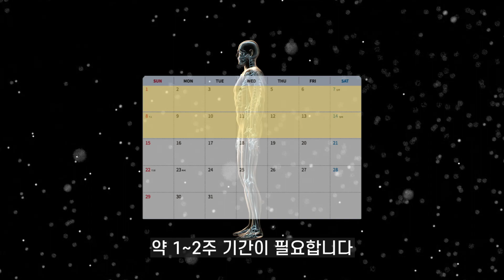[1분 의학상식] 혹시 나도 냉방병?🥶 치료방법부터 예방법까지!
안녕하세요. 김해복음병원입니다 🏥

에어컨을 켜지 않고는 견디지 못할
습하고 더운 날씨가 찾아왔습니다 💦

하지만 에어컨을 계속해서 켜두면
‘이 질병’에 걸릴 수 있는데요,
오늘 영상 속에서 예방법부터 치료법까지!
모두 알려드리겠습니다 👐🏻

단 1분만! 집중해 주세요

김해복음병원은🍃🫧
✅월 ~ 토 진료 가능
✅천식•폐렴 적정성 평가 1등급 획득
✅간호•간병 통합 병동 운영, 간병인 걱정  No !
✅카카오톡으로 빠르고 간편하게 진료 예약

진료 및 예약문의) 카카오톡 @김해복음병원